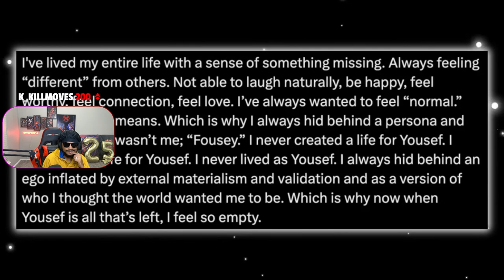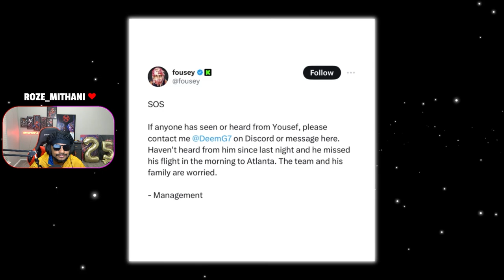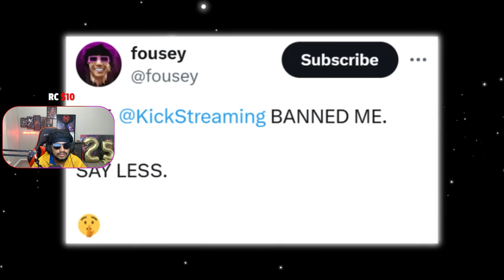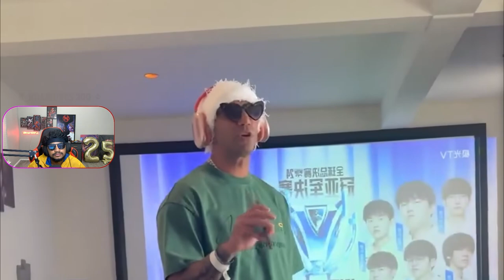The Fousey DOWNFALL Needs to Be Studied!